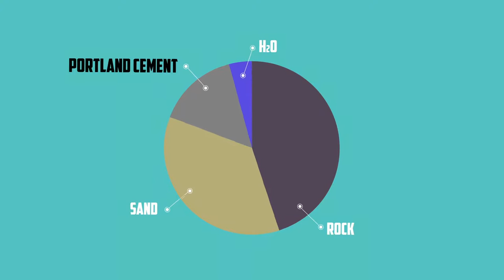Green Building Episode 2: Reducing Greenhouse Gases with a Fly Ash Concrete Slab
Did you know concrete is a major source of greenhouse gases? To reduce the carbon footprint of Peckham Architecture’s LEED Platinum home headquarters, we used a concrete slab made with 28 percent fly ash (coal residue from power plants).

This short film is Episode 2 of Peckham Architecture's 11-part documentary series demonstrating how to construct a green building for energy efficiency and a lower carbon footprint. Peckham Architecture’s LEED Platinum home headquarters is Missouri’s first Passive House Institute US (PHIUS) Certified building. Solar panels and super insulation make our eco house net-positive, which means that it produces more electricity than it consumes. LED lights, ERV (energy recovery ventilation), a tankless water heater and Energy Star appliances further improve our energy efficiency.

Our fully accessible green building features a 1,200-square-foot office and 2,500 square feet of living space for Nick and Diane Peckham, plus a garage and unheated 3-season porch.

Produced by Hominy Branch Media, LLC & Boxcar Films, LLC
Directed by Tiny Attic Productions, LLC
Original music by Josh Wright (Tiny Attic Productions, LLC)